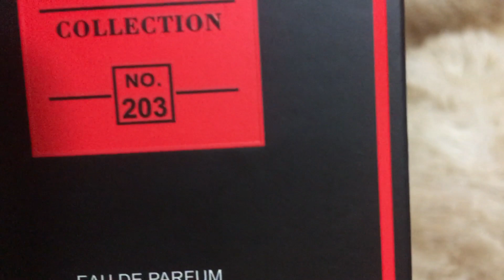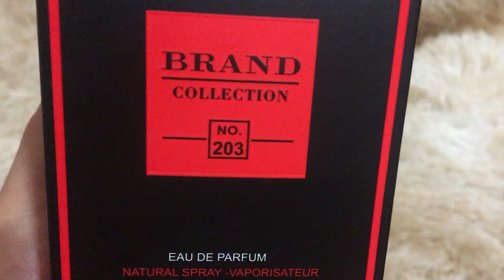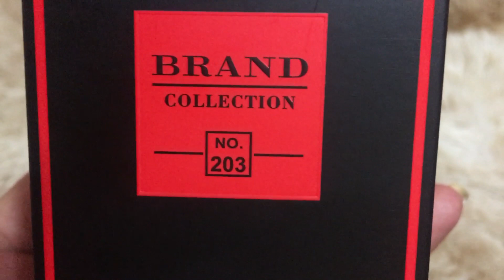Brand Collection 203 La Nuit Tresor à La Fólie. Um Luxo por menos de 50 reais.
Amores Perfumados, aqui estão as notas e perfumistas do perfume elaborado pela Casa Lancôme. Como foi dito, o Brand Collection na minha opinião é  parecido, porém não posso dizer o mesmo sobre fixação e projeção, apesar de que pra mim quando o perfume chega a uma braçada, já está de bom tamanho, gosto dessa fixação mediana e dessa projeção do Brand Colllection.

La Nuit Trésor à la Folie
criado por Christophe Raynaud, Amandine Clerc-Marie e
Minha amada Honorine Blanc

As notas de saída :

Groselha vermelha, Pimenta Rosa,
Pêra  e Bergamota.

As notas de coração:

Rosa Damascena, Violeta que deixa aquele cheirinho aveludado, quase atacado
Peônia e Jasmim.

 As notas de fundo:

Baunilha de Bourbon,
Fava Tonka,
Benjoim,
Noz-moscada, Ambroxan,
Patchouli,
Sândalo,
Almíscar

Bjs Perfumados.